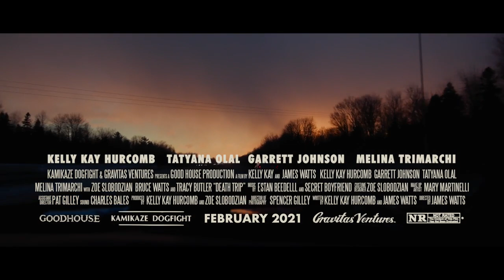DEATH TRIP Official Trailer 2021 Canadian Horror Film